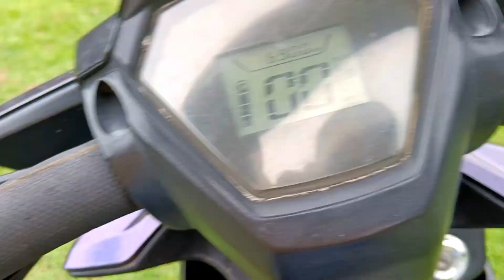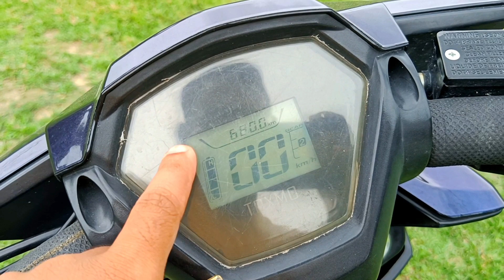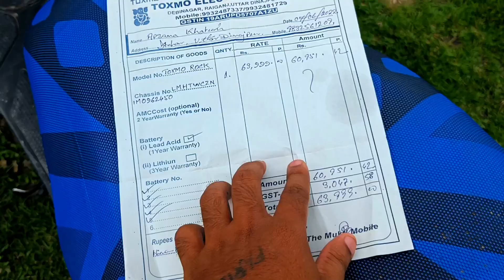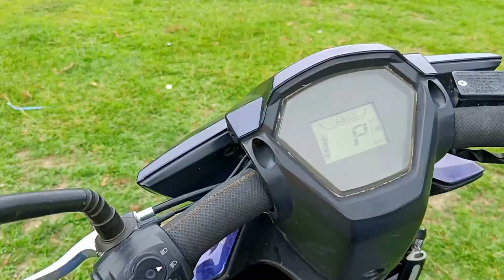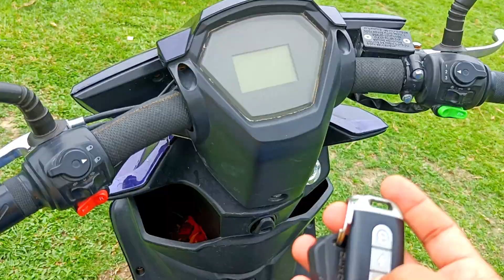মাত্র ১০ টাকায় ৬০ কিলোমিটার যেতে পারবে এই Scooty তে 👌👌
which electric Scooty you should buy,
 which is the best scooty under 65000,
 budget friendly electric scooty in westbengal,
 low cost electric scooty in India,
toximo electric scooty review in Bengali,